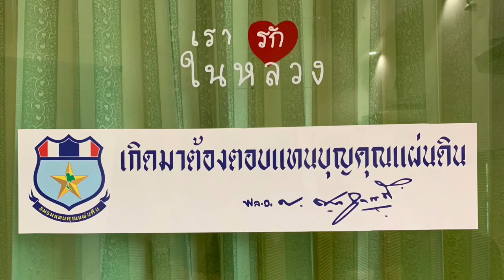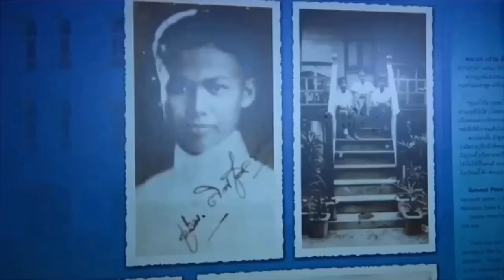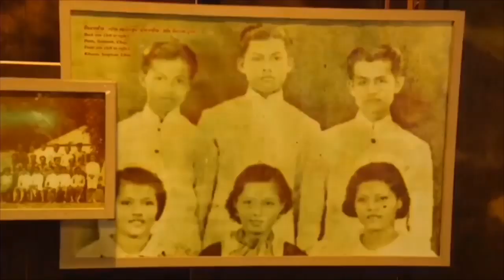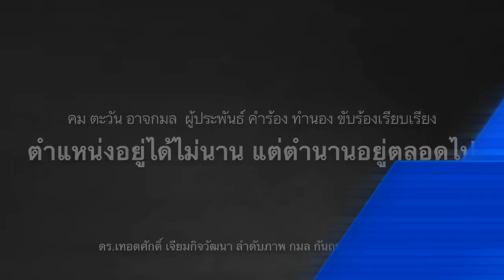ครูบลูทำได้ไหม ! จัดห้องโชว์ vip